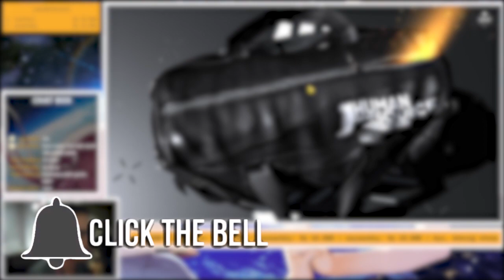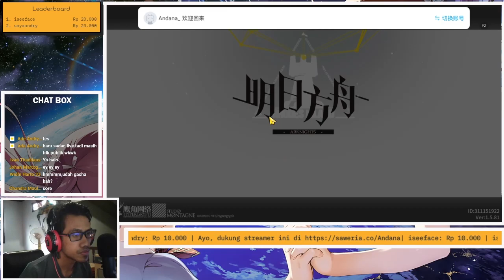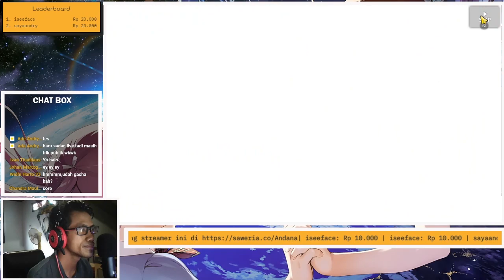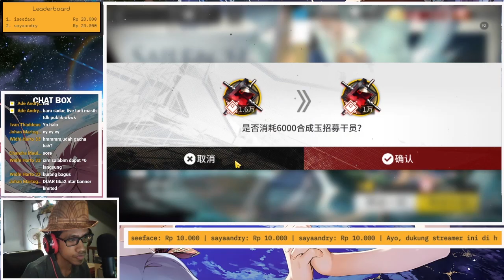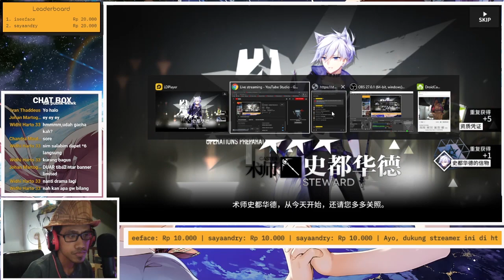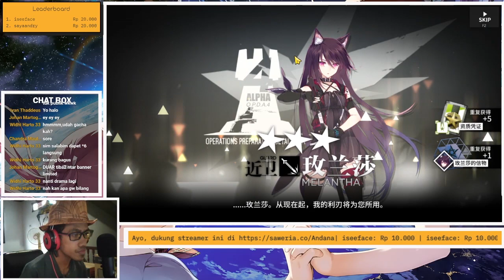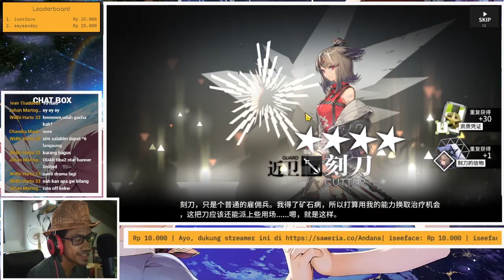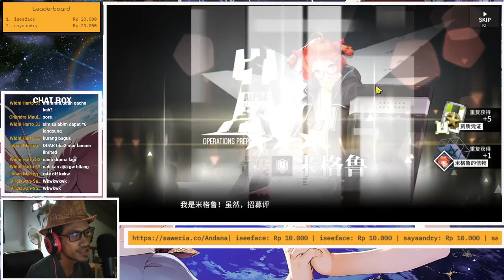Gacha Saileach Banner - Arknights Highlight #112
Arknights Chapter 9

Selamat datang untuk pendatang baru, di channel ini akan diisi dengan video-video info preview mengenai operator baru beserta skinnya dan video game lainnya.